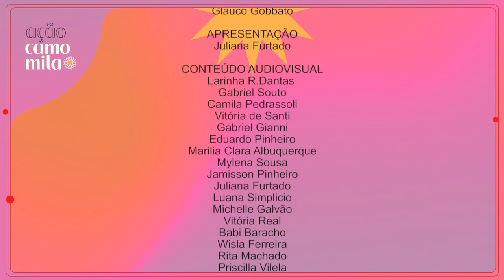Como fazer arte com material reciclável - Silvia Lessa no Ação Camomila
Bem vinde ao Ação Camomila 2020 ✨. Nascido do Festival Camomila mas dono de sua própria história, o Ação, como o nome propõe, é um convite à transformação.

Neste vídeo com Silvia Lessa você vai aprender a transformar "lixo" em arte, entendendo como materiais recicláveis podem sofrer uma transformação, trazendo beleza para seus ambientes. Assista à aula e crie suas próprias peças!

Silvia Lessa é Artesã a mais  de 20 anos, foca a maior parte do seu trabalho em arte com materiais recicláveis, aproveitando assim materiais que iriam para o lixo, transformando-os em arte. Desde garrafas, caixas, latas, madeiras e até móveis. A proposta de Silvia é fortalecer a consciência ambiental e valorizar uma arte meditativa.

Este vídeo faz parte do Ação Camomila, projeto desenvolvido pela Guria Produtora em parceria com o Festival Camomila. O Ação Camomila conta com o Patrocínio da Prefeitura do Natal  e da  Unimed Natal através da lei de incentivo Djalma Maranhão e com realização da Guria Produtora em parceria com o Festival Camomila.

Ficha técnica do Ação Camomila:

DIREÇÃO
Juliana Furtado
Camila Pedrassoli

PRODUÇÃO
Mario Canuto
Vitoria de Santi
Glauco Gobatto

APRESENTAÇÃO
Juliana Furtado

CONTEÚDO AUDIOVISUAL
Larinha R. Dantas
Gabriel Souto
Camila Pedrassoli
Vitoria de Santi
Gabriel Gianni
Eduardo Pinheiro
Maria Clara Albuquerque
Mylena Sousa
Jamisson Pinheiro
Juliana Furtado
Luana Simplício
Michelle Galvão
Vitoria Real
Babi Baracho
Wisla Ferreira
Rita Machado
Priscilla Vilela
Paula Vanina
Gabriela Barbalho

APOIO PÓLEN
André Maia - Rapport Produções

IDENTIDADE VISUAL
Vanessa Dantas
Pablo Figueiredo

COMUNICAÇÃO
Jamisson Pinheiro
Byanca Vanderlei
Juliana Furtado
Camila Pedrassoli
Luciana Oliveira
Lua Benatto
Carol Pascoal
Maira Escardovelli